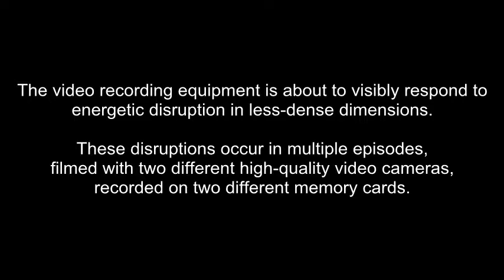The Angelic Initiative, Episode 880 - The Question Wants To Know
In this episode, part one of two: Members of Team Awakening facilitate a healing session, asking this Question: How to heal the root cause of overnight issues in the knuckles and joints of both Ground Zero Host Lives in such a way as to re-establish upward flow for us the collective of the Failed Zone?
The music used in this episode are selections from "Flight Over Africa," composed by John Barry for the film score of Out Of Africa.

OTHER-DIMENSIONAL PRESENCES IN THIS EPISODE:

(0:13) Child Souls: Team Awakening is working to rescue souls of dead children from the even deeper denser dimensions. These souls pass through the Host Bodies at the level of Earth and its Environs on their way to a Consistent Source of Significantly Higher Vibrations.

(0:21) Ra: Many aspects of the Ra soul-stream have been involved with the Search for Truth effort. This particular aspect of Ra was working in the Lynn-Life for about a week before this filming.

(0:24) Search For Truth Community: The Search for Truth Pillar is the command center for the effort to Manifest the Divine Plan. It is staffed by a team of presences from multiple dimensions who are assigned to constantly search for Truth and upgrade the standards of Integrity to that which will work to Manifest the Divine Plan. Our intention is to Manifest the Divine Plan, no matter what anyone else does or doesn't do. Team Awakening is the leadership team of the Search for Truth Community. The SFT energy pillar travels through many dimensional levels, intersecting with host lives in larger and smaller dimensions.

(0:28) Wiser Minds Above: Regardless of our Dimension of Origin, there are always Wiser Minds above all of us. They send down guidance, instruction, and information to those presences who are looking up and listening.

(5:51) Melea: Melea was the original soul of the Lynn-Life. On February 1 2012, on instruction, she handed the body over to Gabriel.

(5:57) Gabriel: Also known as Archangel Gabriel, Gabriel is a larger-dimension soul presence. In 2011, he gave Melea the assignment to turn over her body (the Lynn-Life) to him. After Melea relinquished the body on February 1 2012, and one of Gabriel's followers cleaned it up, Gabriel declined to take it.

(10:23) Saul: Saul is a higher-dimension soul working with Isis to compile an encyclopedia of inconvenient realities, which will serve to explain the destruction of our series of dimensions to future civilizations.

(11:24) Pan: Pan is the Guardian soul of the Nature Realms. He has a long affiliation with the Search for Truth community. Pan is currently working to rescue child souls from the even deeper denser dimensions.

DIMENSIONAL LEVELS IN THIS EPISODE:

(0:15) Even Deeper Denser Dimensions: There are billions of dimensions smaller than the Ground Zero dimension, contained within our cells, molecules, atoms, and smaller sub-atomic particles. The living conditions in these dimensions are horrific, due to the suppressions of larger dimensions, including our own.

(1:38) Failed Zone / Contaminated Zone: The Failed Zone, also known as the Contaminated Zone, is a contaminated series of dimensions that reaches as far as members of Team Awakening have been able to reach, see, or connect to for the past several years. Lies, ingratitude, selfishness, and dodging responsibility have infected all presences within this zone.

Ground Zero: The Ground Zero dimension is the dense dimension inside the Failed Zone in which the Lynn-Life and Jamie-Body-Mind host lives are located. "Ground Zero Planet Earth" is the specific dimensional level and planet on which the Angelic Initiative videos are filmed.

THE ANGELIC INITIATIVE:

The Angelic Initiative is a Multi-Dimensional team of Host Presences and Soul Presences working together to Manifest the Divine Plan, no matter what anyone else does or doesn't do. The two Ground Zero vessels of The Lynn-Life and the Jamie-Body-Mind are the anchor for this effort (also known as the Search for Truth effort) at the level of Earth and its Environs. These vessels channel Presences in many different dimensions, using techniques taught in the Lightworkers Healing Method